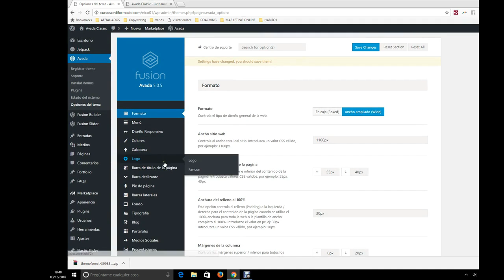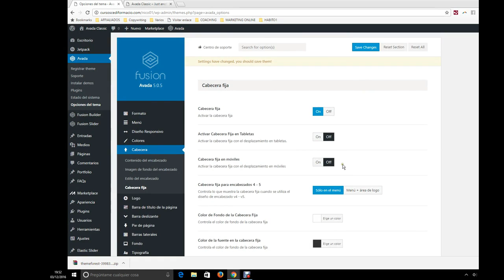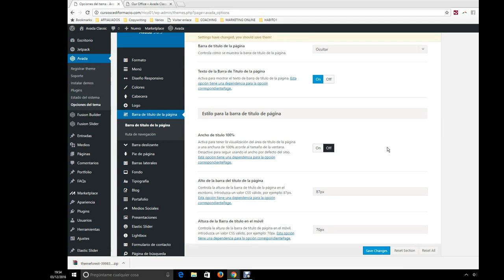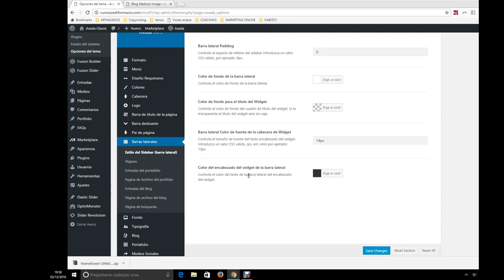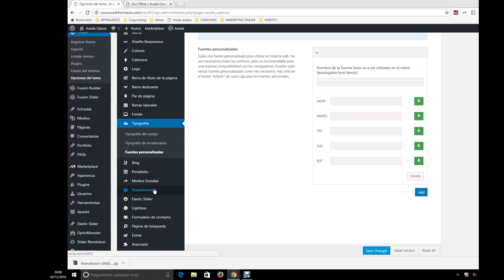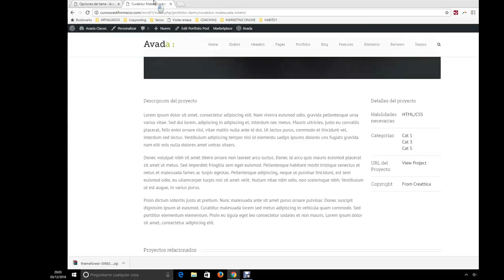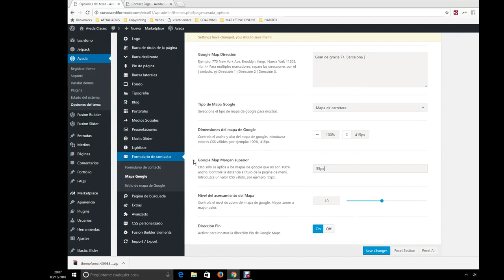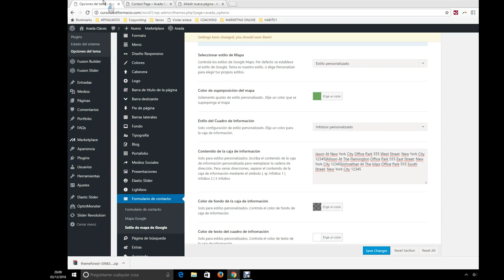🔴 Configuraciones Generales con Avada Theme para WordPress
👇 Accede Al Curso AVADA THEME Completo Aquí 👇

Vídeo Tutorial sobre las Primeras Configuraciones del Tema AVADA para WordPress. Avada es uno de los temas más vendidos de WordPress y puedes encontrarlo en la librería de Themeforest uno de los MarketPlace más grandes de Internet en lo referente a temas de WordPress.

El video explica cuales son las configuraciones iniciales que debes tener en cuenta una vez instalado el tema Avada.

Mi libro de WordPress en Amazon

XXXXXXXXXXXXXXXXXXXXXXXXXXXXXXXXXXXXXXXXXX

Descarga un listado de 105 herramientas de Marketing Online utilizadas por Profesionales

XXXXXXXXXXXXXXXXXXXXXXXXXXXXXXXXXXXXXXXXXX

SÍGUEME

XXXXXXXXXXXXXXXXXXXXXXXXXXXXXXXXXXXXXXXXXX

XXXXXXXXXXXXXXXXXXXXXXXXXXXXXXXXXXXXXXXXXX

BÚSQUEDAS RELACIONADAS: